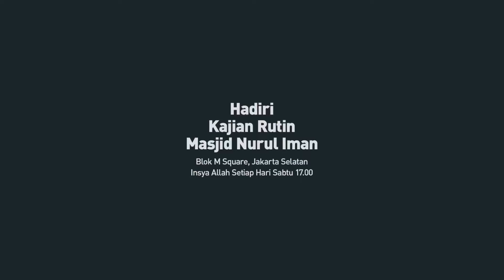BERDOA DULU BARU BERLOGIKA | Ustadz Muhammad Nuzul Dzikri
Video pendek dari Kajian Serial Tadzkiratus Saami' Wal Mutakallim Fii Adabil ’Alim Wal Muta’alim

189. "Logika Saja Tidak Cukup"